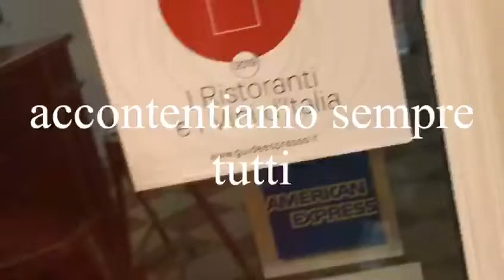Corri per Trento - Natale 2019